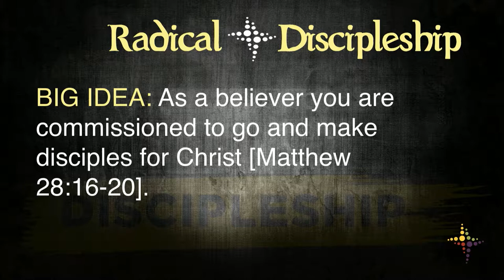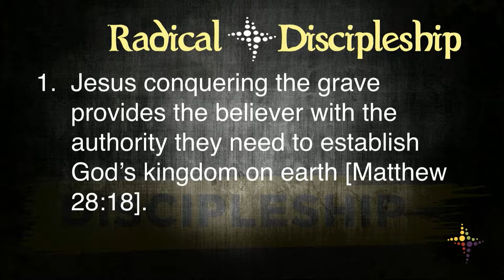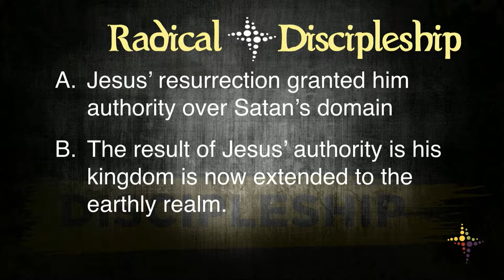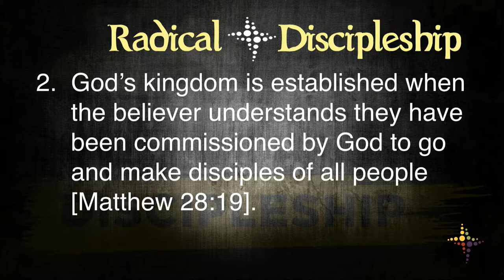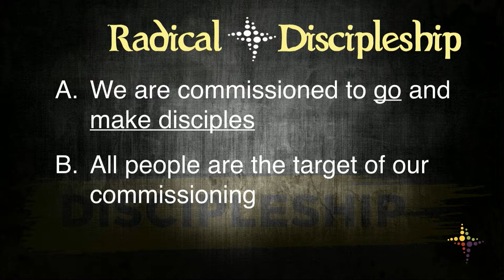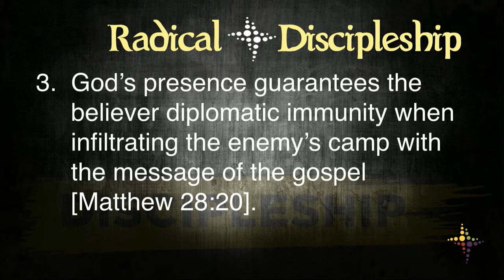Radical Discipleship Week 5